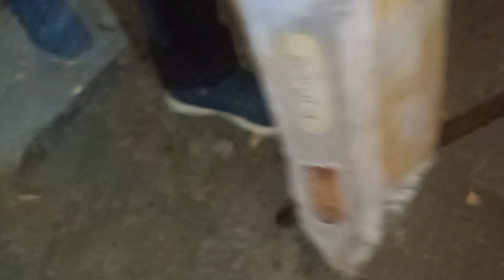s,t,c हाउसिंग बोर्ड कॉलोनी मेंब्लैकcobrasnake 🐍 निकला 9024250618